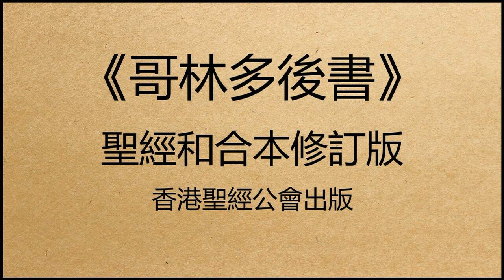聖經和合本修訂版 • 哥林多後書 第10章